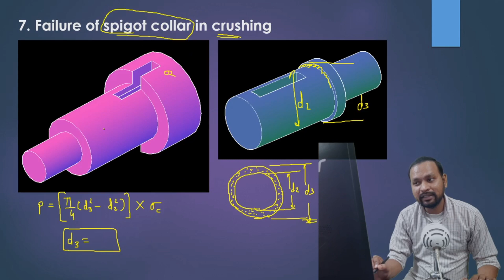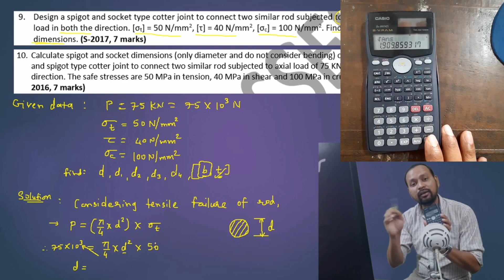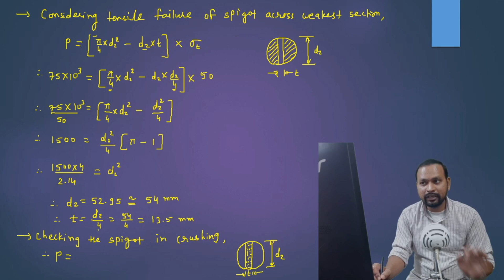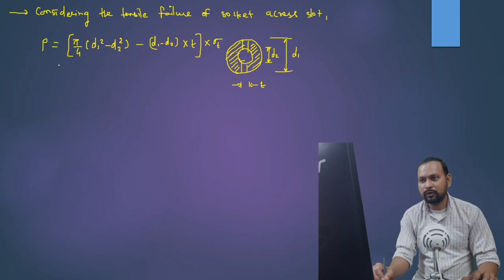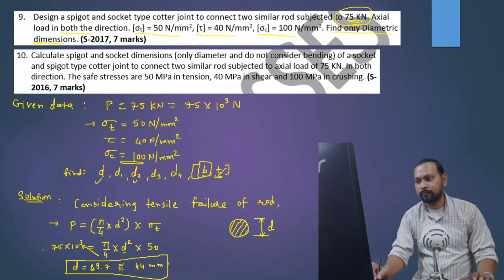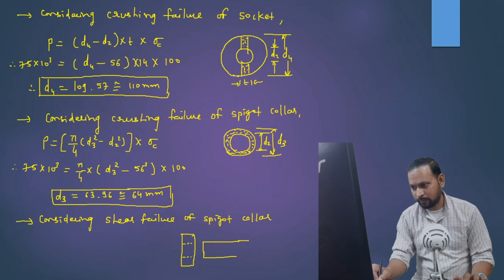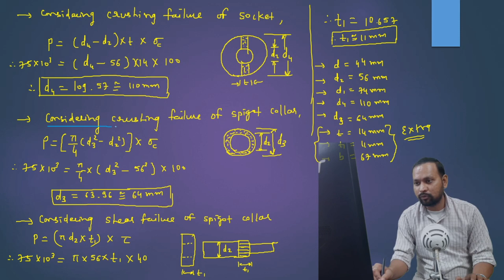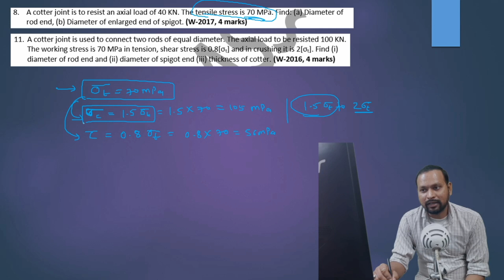DME (3351902) Imp Solution - 5 | Cotter Joint Sums | Diploma in Mech 5th Sem (GTU)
DME (3351902) important questions solutions is available now for GTU December Exam for Diploma in Mechanical 5th Sem Students. In this video I have explain SUMS OF COTTER JOINT in detail. The cotter joint is one of the most important questions which may be asked in the GTU exams for 3 to 4 marks.

Design of Machine Elements by Jiteshsir
You are on right place. Mech. Concepts by Jiteshsir is the best channel for students who are studying in GTU, who are perusing Diploma or Degree in Mechanical.

Also you can watch important question of following subjects (link below)